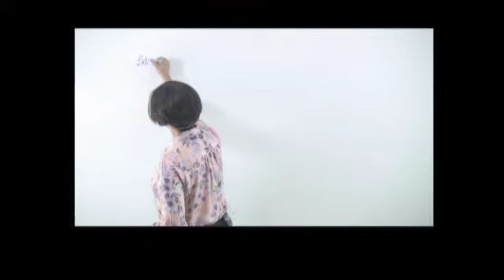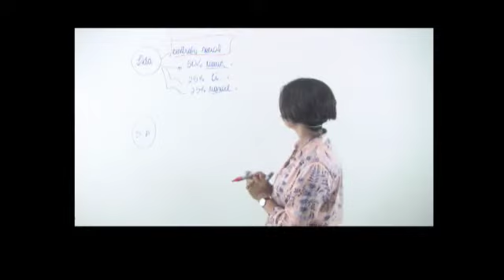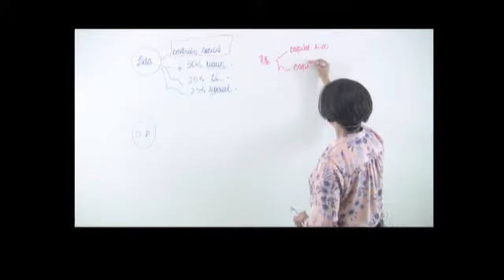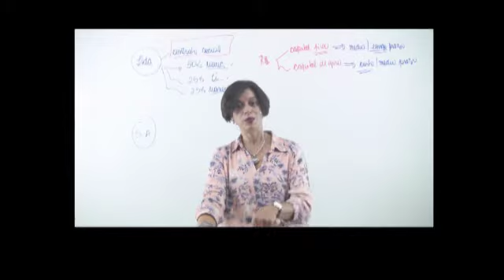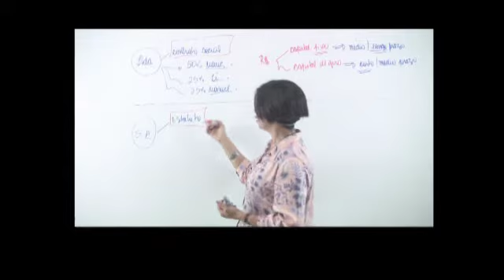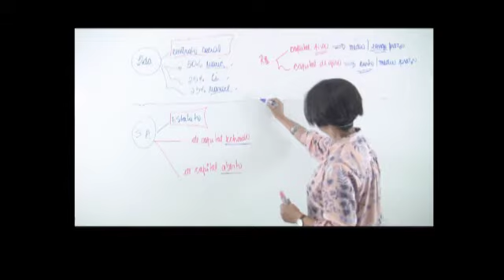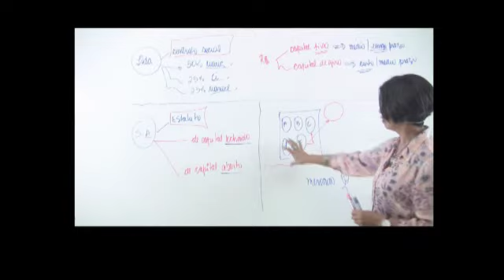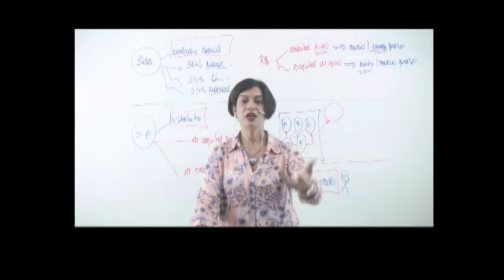Mercado de Ações - O que são companhias abertas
Aula de Mercado de Ações para concursos bancários.